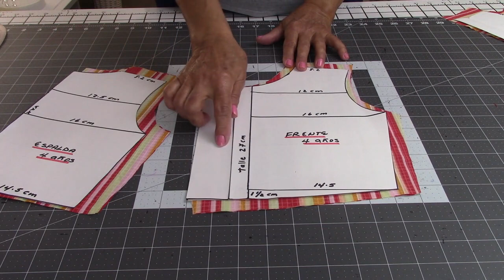#568 Lindo Vestido de Niña con Cuello Marinero. Costura fácil.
Celleri Girls Fashion te enseña paso a paso a coser un vestido camisero de niña con cuello marinero y mangas. Es lindo y fácil.